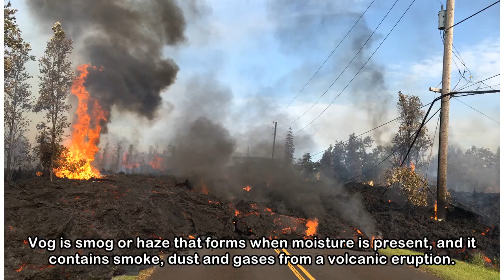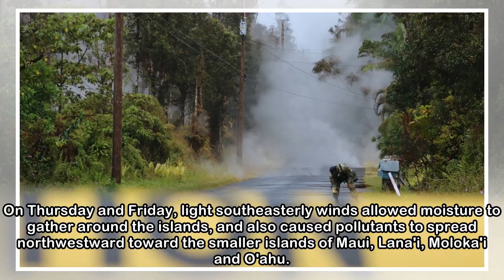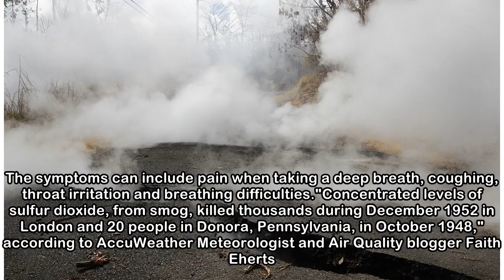Portions of Hawaii's Big Island to face brunt of Kīlauea's toxic gas, vog this weekend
The trade winds are expected to kick back up over the Hawaiian Islands this weekend, sweeping smoke and vog from the Kīlauea eruption away from most of the archipelago. Kīlauea is one of the most acti...